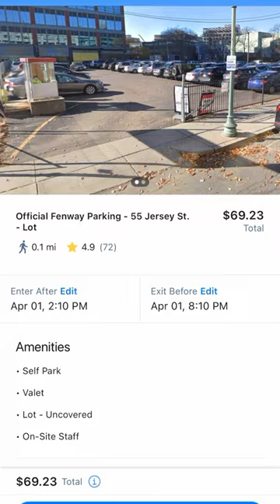Think smarter, not harder! @redsox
Use SpotHero to reserve your parking spot before you hit the ballpark this season! As the Official Parking Partner of the Boston Red Sox and Fenway Park, we've got you covered!